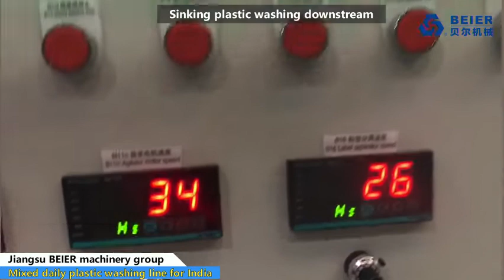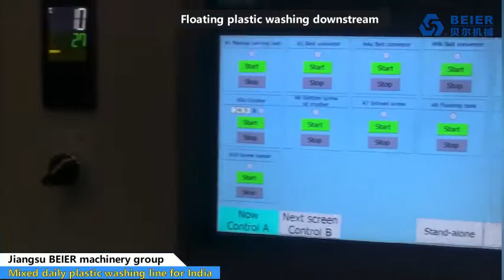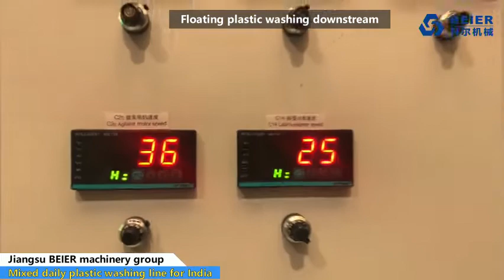PE PP Mixed daily plastic crushing washing machine line beier machinery